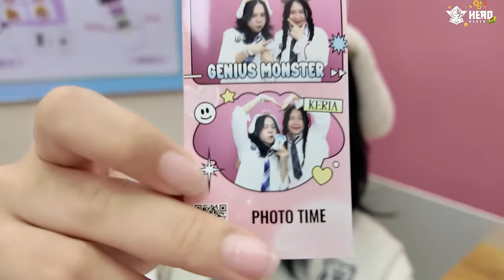Mèo Simmy Nhập Viện Lần 2..?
nói chung hiện tại sim vẫn ổn nhé mọi người và mọi thứ diễn ra trong video này thật điên rồ !!